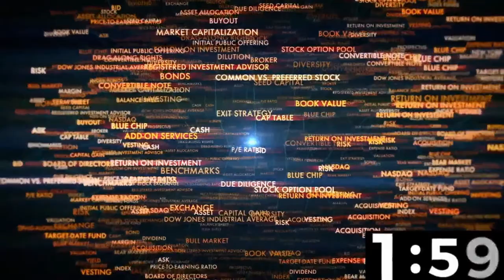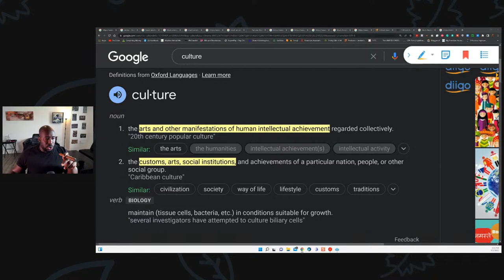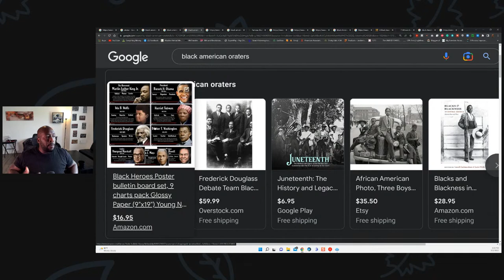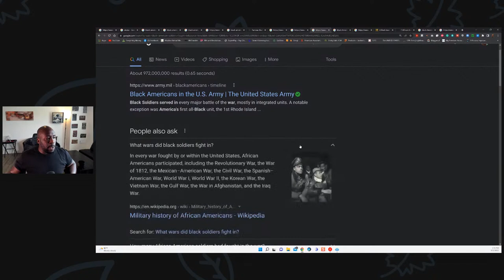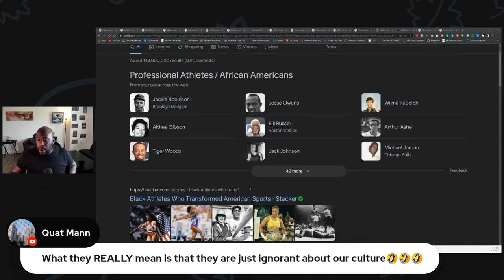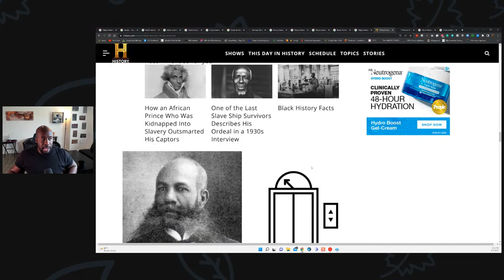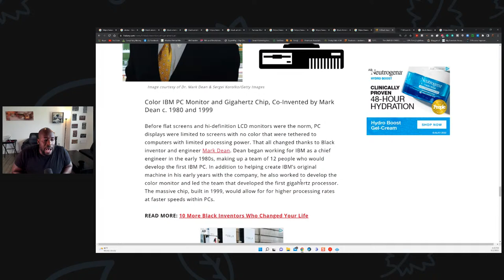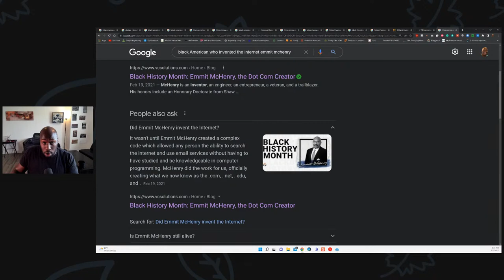African's Say Black Americans (Akatas) Have No Culture! | Stop The Cap!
Africans Say Black Americans (Akatas) Have No Culture! | Stop The Cap!

the arts and other manifestations of human intellectual achievement regarded collectively.
"20th-century popular culture"

Akata-derogatory term used by west African immigrants for African Americans. There are two meanings, cotton-picker, and fox. Mother: Those akata's are no good.